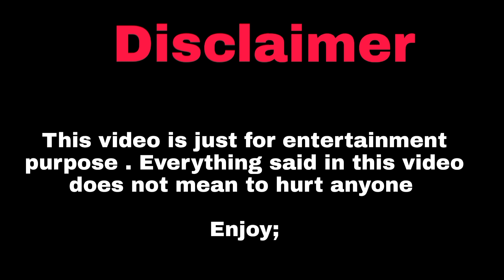PATLI KAMARIYA MORI TREND ON INSTAGRAM 😂😂||FUNNY VIDEO ||MERA DIL YE PUKAARE TREND ROAST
.dil ye pukare aaja  patli
. patli kamariya mor hai hai
.viral girl dance viral girl
.dhirumonchik new
.dil ye pukare aaja dance
.dil ye pukare aaja
 .patli patli kamariya mor hai hai
 .viral girl dance
.viral girl
.dhirumonchik newthugesh
 .roast video
 .mera dil ye pukar
 .thugesh roast
.cringe instagram trends
 .funny
.meme
.mera dil ye pukare aja trend
. instagram trend
. instagram reels
.funny instagram reels
 .funniest instagram reels
.patli kamariya mori
.patli kamaria trend
.patli kamariya mori funny
.funniest indian reels
.dil ka maria mori

 triggered insaan
.carry minati
.dhirumonchuck
.thugesh
.live insaan
.female Hindustani Bhau
.hardtocatch
.lakshay Chaudhary